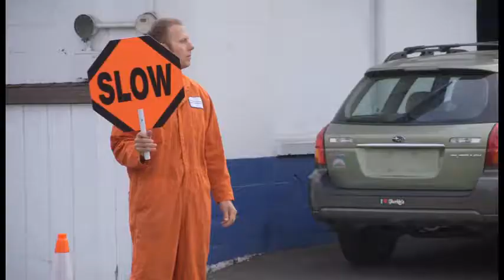Don't Rush Safety Public Service Announcement Video